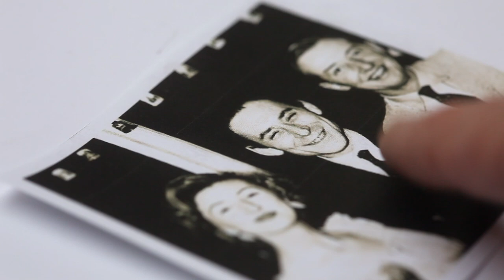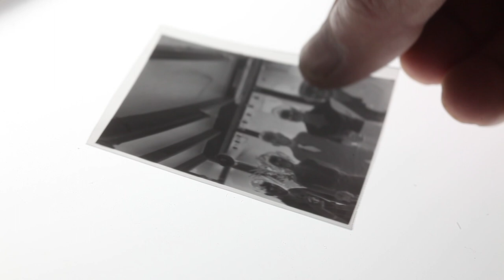Gavin Rossdale backstage antics! The Voice 2017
Bizarrely, Gavin's Dad and my Dad were best buddies back in the 1960's. Here's the day I photographed Gavin backstage just before The Voice final, 2017